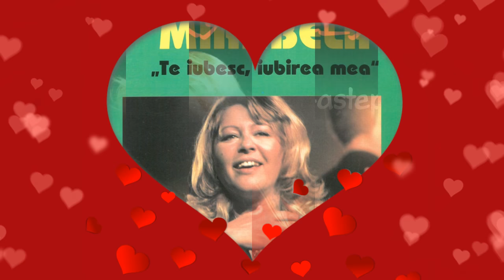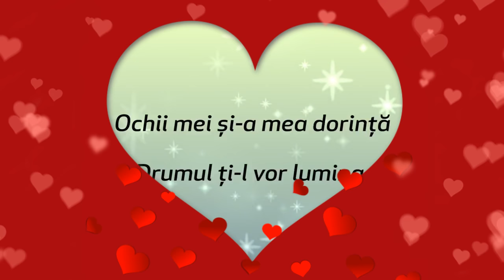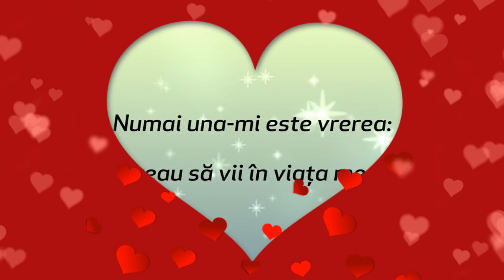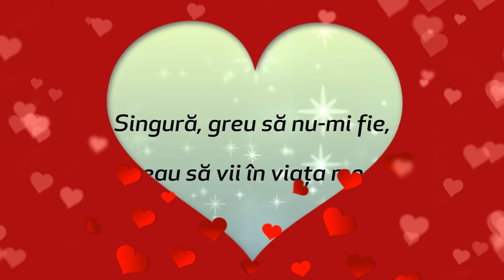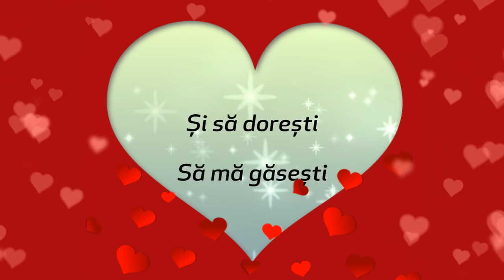100 de melodii romantice ale românilor 🌹 Cele mai iubite șlagăre de dragoste din toate timpurile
Au făcut milioane de oameni să plângă de fericire, când se simțeau iubiți, ori de tristețe, când se simțeau trădați sau singuri. Muzica românească are sute de șlagăre de dragoste, iar noi, la @Electrecord, am realizat un top al celor mai romantice melodii românești din toate timpurile. Veți asculta 100 de șlagăre de dragoste, melodii care au intrat în cartea de istorie a muzicii românești și vor fi ascultate, probabil, și peste 100 de ani.

În colajul cu 100 de melodii românești de dragoste vom asculta:

00:00  Aurelian Andreescu și Mirabela Dauer - Dac-ai ști cât te iubesc
03:32 Mihaela Runceanu - Fericirea are chipul tău
07:13 Hai vino iar în gara noastră mică - Gabriel Dorobanțu
10:36 Mirabela Dauer - Te-aștept să vii
14:33 Frunza mea albastră - Mirabela Dauer și Marian Nistor
19:07 Jucătorul de iubiri - Mădălina Manole
22:51 Ștefan Bănică - Cum am ajuns să te iubesc
25:51 Nu îți spun te iubesc - Cornel Constantiniu
29:26 Mirabela Dauer - Cine iubește
33:59 Iubite - Angela Similea
37:52 E-adevărat, iubirea mea - Mihaela Runceanu
41:24 Mirabela Dauer - Ce dor mi-a fost de ochii tăi
44:38 Dormeau pe-o frunză două stele - Mirabela Dauer
48:19 Eva Kiss - Puterea dragostei
53:10 Eternul te iubesc - Mirabela Dauer
56:45 Pompilia Stoian - Te mai iubesc și acum
59:15 Mirabela Dauer & Dan Spătaru - Nu știam cã mã iubești și tu
1:02:54 Aurelian Andreescu - Te iubesc
1:05:42  A. Similea - Nu-mi lua iubirea
1:08:58 Iubire fără margini - A. Lazariuc
1:12:37 Iubirea ta - Cornel Constantiniu
1:15:53 Alexandru Jula - Să nu spui adio iubirii nicicând
1:19:23 M. Manole - Puterea de a iubi
1:23:17 Iubesc la nebunie - A. Similea
1:26:45 G. Dorobanțu - O dragoste veche
1:31:07 Ilie Micolov - Dragoste la prima vedere
1:35:52 Să mori de dragoste rănită - Angela Similea
1:39:54 Din dragoste, întoarce-te! - Carmen Rădulescu
1:43:40 Dan Spătaru - Să nu te joci cu dragostea
1:46:56 Să nu-mi iei niciodată dragostea - Daniela Vlădescu
1:51:54 Mi-e dor de tine - C. Crișan
1:54:07 Te-am visat ca niciodată - G. Dorobanțu și M. Dauer
1:58:10 M. Manole - Când dansez cu tine
2:01:51 Dan Spătaru - Drumurile
2:05:14 Tu ești primăvara mea - A. Andreescu
2:10:00 Te așteaptă un om - Dan Spătaru
2:12:39 Lucky Marinescu - Așa începe dragostea
2:15:35 Declarație de dragoste - G. Dorobanțu
2:19:24 M. Runceanu - Să crezi în dragostea mea
2:22:37 Marina Voica - Romanța dragostei
2:25:42 Marina Florea - Iubire, dă-mi aripi să zbor
2:29:09 Lidia Andronescu - Noi doi și-o melodie
2:31:43 Roxana Popescu - Vis al dragostei dintâi
2:35:07 Iubește-mă! - Monica Anghel
2:38:59 A. Similea - Iubește-mă de-ți plac așa cum sunt
2:41:24 Ochii tăi - Ștefan Hrușcă
2:44:48 Gabriel Drăgan - Atât de fragedă
2:49:33 Ștefan Hrușcă - Vara promisă
2:54:02 La fereastra ta - Semnal M
2:57:07 Nunta de flori - Șt. Hrușcă
3:00:04 Fata din vis - Compact
3:04:20 De-ar fi să vii - M. Runceanu
3:09:05 Să cântăm chitara mea - Dan Spătaru
3:12:17 Ploaia și noi - Doina Badea
3:15:26 Gică Petrescu - Căsuța noastră
3:17:56 Eternul te iubesc - M. Dauer
3:21:32 Noapte de catifea - C. Constantiniu
3:25:16 Marina Voica - Într-un colț de cafenea
3:29:20 I-am spus inimii să cânte - Marina Voica
3:32:59 M. Dauer - Te iubesc orice-ar spune lumea
3:38:22 M. Dauer - Te iubesc, iubirea mea
3:42:14 M. Manole - Te-am văzut, mi-ai plăcut
3:45:40 Anca Agemolu - Când sunt cu tine
3:48:10 Doina Spătaru - Vino La Mine
3:51:29 Între noi doi - S. Ladoși
3:55:44 Haide, spune! - M. Runceanu
3:59:16 Dan Spătaru - Eu te iubesc demult
4:02:19 Să-mi spui mereu că mă iubeşti - Ricky Dandel
4:05:54 Mihai Constantinescu - Iubeşte-mă din nou
4:08:50 D. Badea - Iubește-mă cum te iubesc și eu
4:12:21 Roxana Popescu - Vreau să fii lângă mine
4:16:03 A. Andreescu - Merit eu
4:19:14 G. Dorobanțu - Ochii tăi
4:22:41 Vino, dragostea mea - M. Manole
4:26:17 Iartă! - M. Runceanu
4:30:46 Mihaela Mihai - Habar n-ai tu
4:34:12 M. Runceanu - Cineva te iubește
4:37:37 G. Dorobanțu - Ești o minune
4:41:42 D. Spătaru - Te iubesc, mă iubești
4:44:14 Marina Florea - Cum Să Uit Că Te Iubesc
4:47:40 Dan Spătaru - Tu nu-nțelegi că te iubesc
4:49:42 D. Iordăchioaie - Dacă într-o zi mă vei iubi
4:54:45 M. Runceanu - Cântă iubirea
4:58:46 Vino, iubire! - D. Iordăchioaie
5:01:52 Izvorul nopții - F. Bogardo
5:04:00 A. Urziceanu - Vreau să vii în viața mea
5:08:52 Poate-ai să-nțelegi vreodată - G. Dorobanțu
5:12:42 Cum e oare? - M. Pâslaru
5:14:53 Ce bine că ești - N. Alifantis
5:18:52 N-ați văzut o fată? - C. Constantiniu
5:23:42 Love story - A. Andreescu
5:26:57 A. Romcescu - Doar când zâmbești
5:30:28 M. Manole - Fără dragostea ta
5:33:48 D. Badea - Păstrează-mă doar pentru tine
5:37:21 Se-nsera - Pompilia Stoian
5:40:28 Sunt îndrăgostit - Gil Dobrică
5:44:03 A. - Soția prietenului meu
5:47:39 C. Constantiniu  - De unde vii iubirea mea
5:51:32 Spune-mi unde, spune-mi cine - D. Spătaru
5:53:37 Iubire fără margini - A. Lazariuc
5:57:17 M. Runceanu - Viața începe cu tine